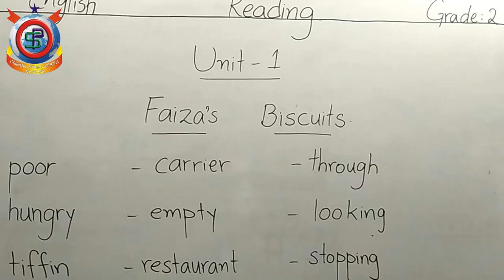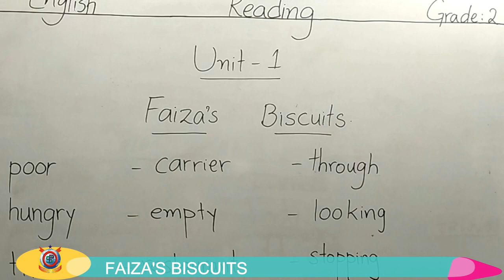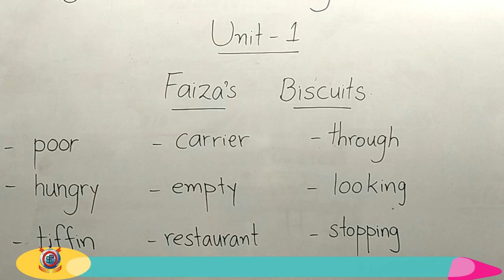Faiza's Biscuits Lecture 2 English Class Two